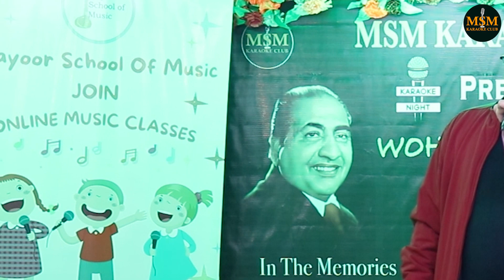Tere naam ka deewana | MSM Karaoke Club | 18th Dec 2022 | Musical Event | Karaoke Rafi Night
This Event was also very successful Due to Your Love and Support guys. Thanks to all of you wholeheartedly, you all are so melodious, And these people have proved that there is a hidden singer inside everyone. They just need the right opportunity to bring out their inner singer.

▶︎My Harmonium
▶︎My Tanpura
▶︎My Guitar